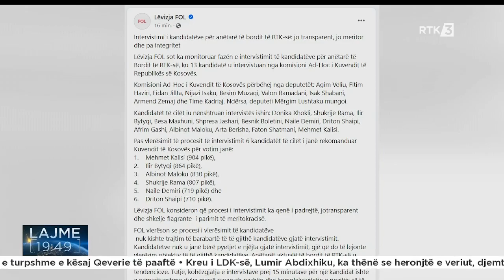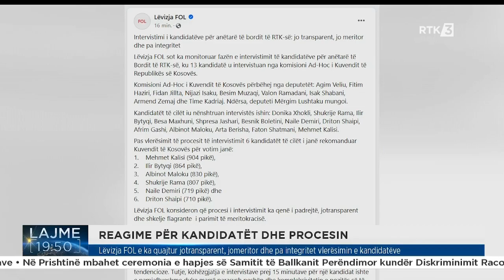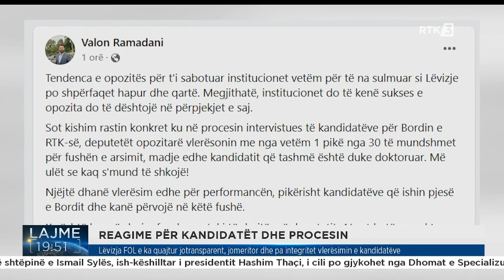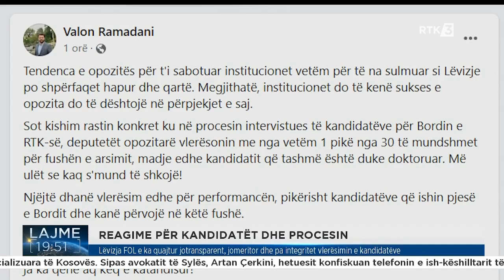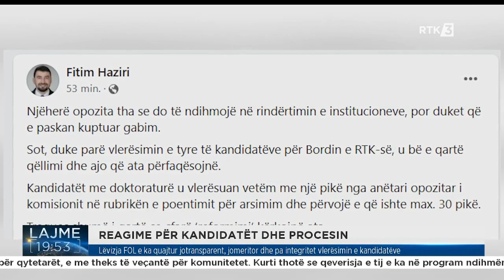Lëvizja FOL e ka quajtur jotransparent, jomeritor dhe pa integritet vlerësimin e kandidatëve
𝐖𝐄𝐁: 𝐫𝐭𝐤𝐥𝐢𝐯𝐞.𝐜𝐨𝐦